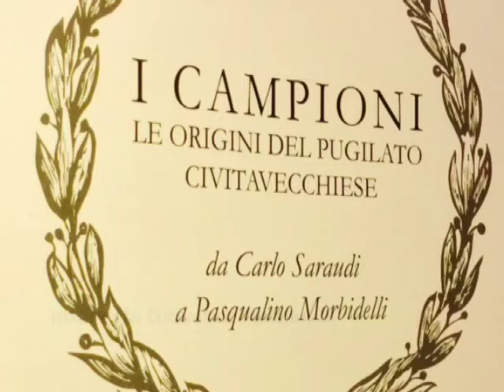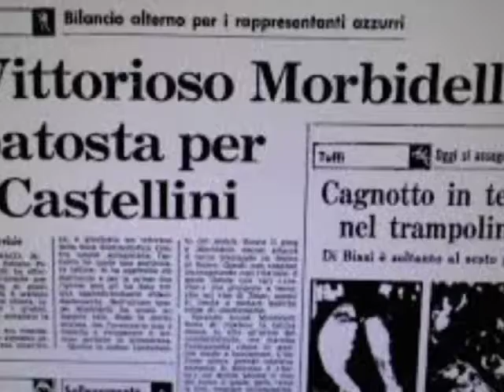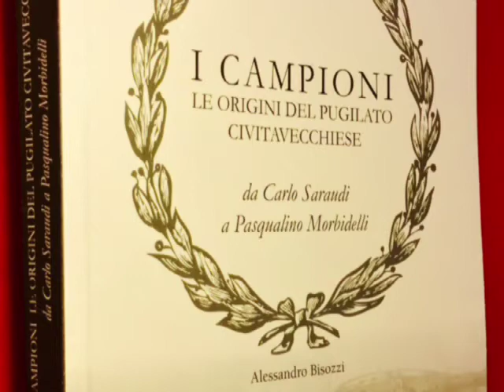Bisozzi racconta i Campioni del pugilato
Si svolgerà domani alle 17 presso la sala "Ivano Poggi" della Compagnia Portuale in via della Cooperazione la presentazione del nuovo libro di Alessandro Bisozzi intitolato "I Campioni – le origini del pugilato civitavecchiese". Lo scrittore amante della boxe racconterà le imprese dei quindici migliori pugili locali dall'inizio del Nocevento agli anni 70. Saranno presenti anche due protagonisti del libro come Franco Scisciani e Pasqualino Morbidelli, e gli attuali campioni europei Emiliano Marsili e Gianluca Branco, quest'ultimo accompagnato anche dal fratello Silvio, vincitore del titolo mondiale.